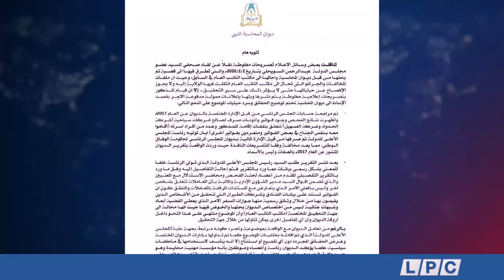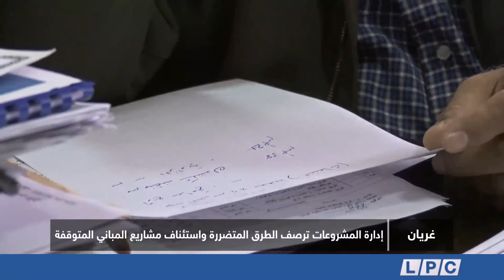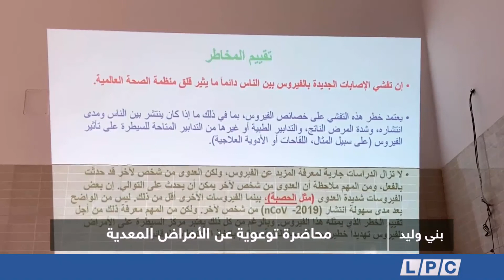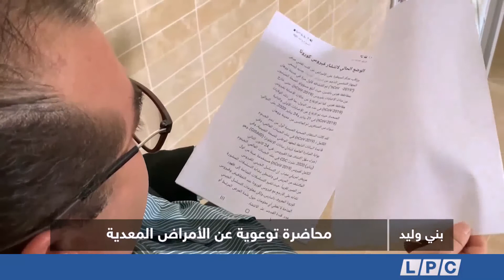نشرة أخبار الثالثة 08-02-2020